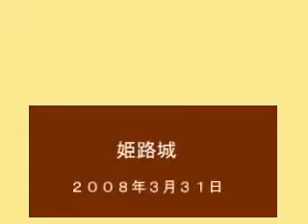Japan's Himeji Castle: Samurai, Secret Agents, and Shinkansen!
Join Daggy Busker on a day trip day from Osaka, Japan to historic Himeji Castle. Visit the famous White Heron, a Himeji morning market, and see Shiromaru .

(日本語字幕あり) This is Himeji castle in Hyogo Japan. It is the most beautiful white castle. I really recommend you come to this city to check this place out.

Read our Himeji City Guide : The most famous castle in Japan has recently had a refurbishment, after 6 years of work.

1st August 2016 This year Neil and I took a trip to Japan for 2 weeks, going to Tokyo, Fuji, Kyoto, Nara, Hemiji, Hiroshima and then back to Tokyo.. Here are our .